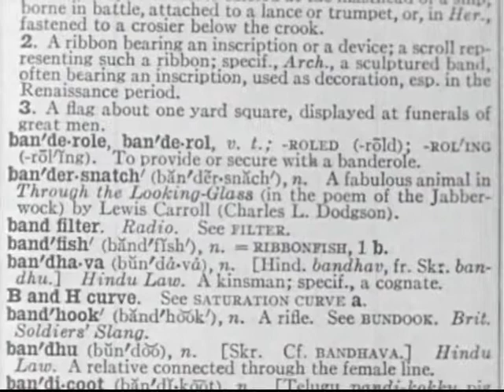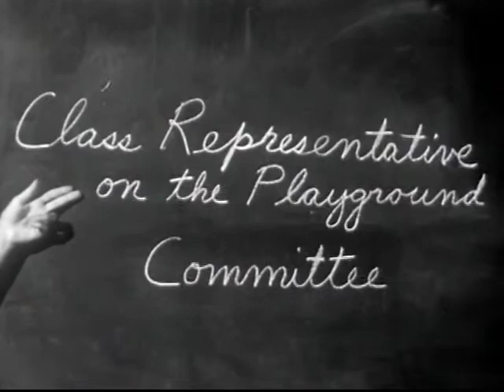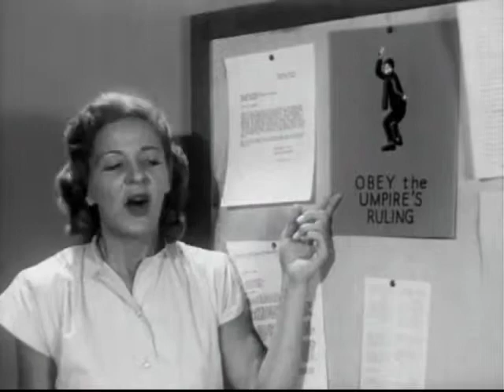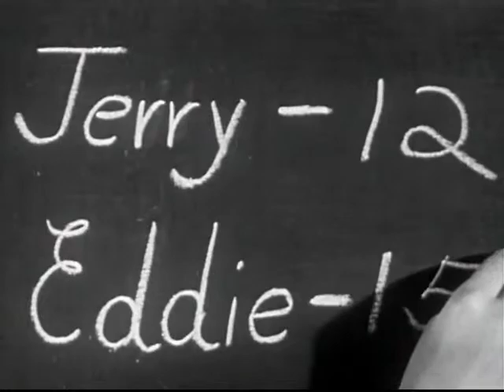Ways to Settle Disputes (1950)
ALICE, JERRY & EDDIE LEARN THRU EVERYDAY INCIDENTS AT PLAY & AT SCHOOL HOW DISPUTES CAN BE SETTLED BY COMPROMISE, BY OBEYING RULES, BY FINDING FACTS, OR BY FINDING OPINIONS, ACCORDING TO WHAT IS INVOLVED.